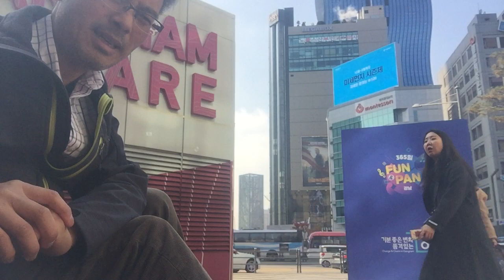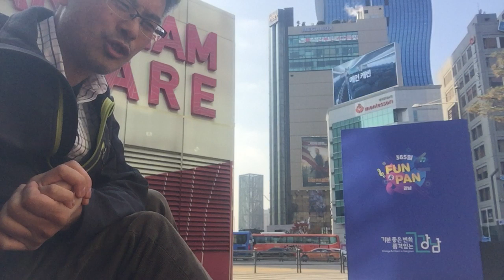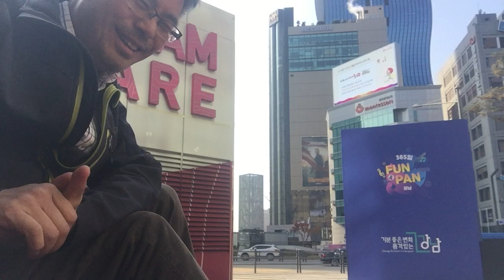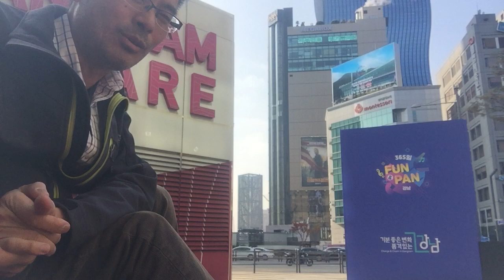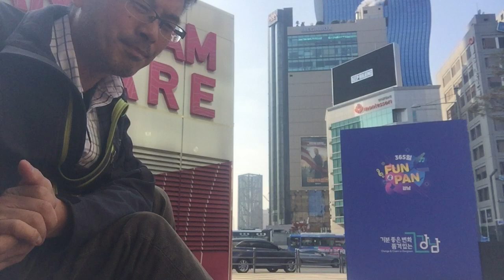Summary of a Week in South Korea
My highlights of South Korea included hiking up to towers, walking through ancient gates, learning agriculture and territorial development, riding public transit, increasing trade with China, hanging out with a local friend, admiring modern architecture, eating spicier food, watching body language, revising thoughts on face masks, dodging aggressive motorists, etc. Overall, it is an innovative country with smart cities, energy sustainability, water desalination plants, cooperative automated vehicles, intelligent drones, income equality, crazy dance moves, kimchi, etc. I am about to transit to Incheon and boarding an overnight ferry to Dalian, China. This unedited video is about 2 weeks old but now have access to my laptop after meeting up with my family in Hong Kong. So soon there will be better videos. And now tweeting daily again @kvtoh